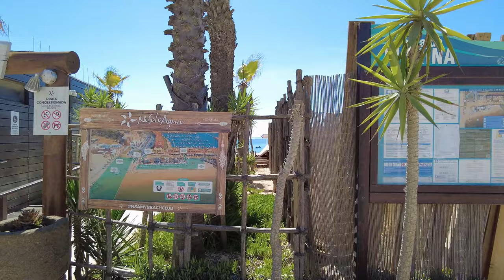🇵🇹 Portimao Coastal zone, Algarve – October 2023 – Walking Tour 4K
Welcome to the channel Walking Portugal. If you're looking for a relaxed and scenic Portimao walking tour, look no further! This video is perfect for travellers who want to see the best of the area without worrying about getting lost. Thanks for joining us on this beautiful walk!

00:00 - Intro
02:26 - NH Marina Portimão Resort
05:32 - Fortress of Santa Catarina
07:09 - Marina de Portimão
10:46 - NoSoloÁgua Portimão Asian restaurant
12:42 - Praia da Marina de Portimão
15:54 - Praia da Rocha beach
18:52 - Hotel Oriental
21:53 - Hotel Algarve Casino
23:28 - Praia da Rocha Playground
26:03 - Parking
27:08 - Tourist Office
27:50 - Av. Tomás Cabreira
28:17 - Bela Vista Hotel & Spa
29:42 - Tourist Police
32:21 - Tourist train
38:23 - The flea market
40:10 - Praia da Rocha beach viewpoint
40:42 - Three Castles Beach
43:48 - Street market
48:42 - Pergolas of the 3 Castles
53:34 - Amado Beach
54:56 - Av. Tomás Cabreira 10 Parking
55:28 - Fonte da Praia dos Três Castelos